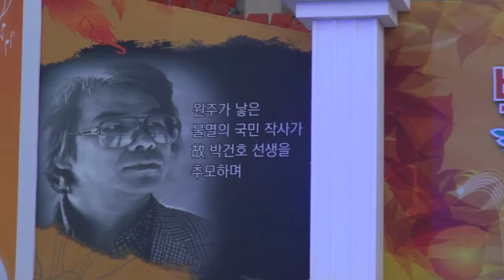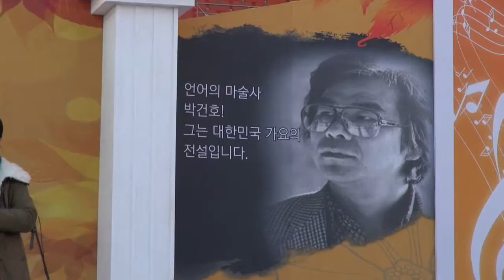배부른산 민요가수 김단향, 배부른산 리허설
원주가 낳은 불멸의 국민 작사가
故박건호 선생을 기리기 위한
2015 박건호가요제
진행 하상훈 안하늬
주최 박건호기념사업회 강원일보
심사위원 계동균 임수정 장은아 강승모
후원 원주시 원주관리역
2015년 10월 31일 토요일 오후5시
원주 따뚜공연장에서